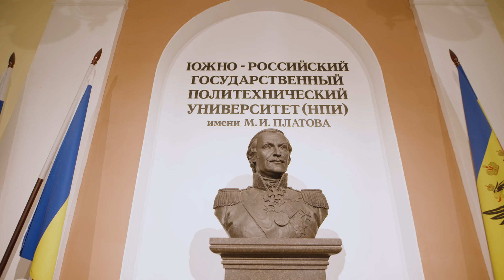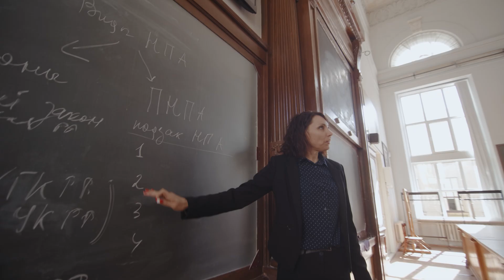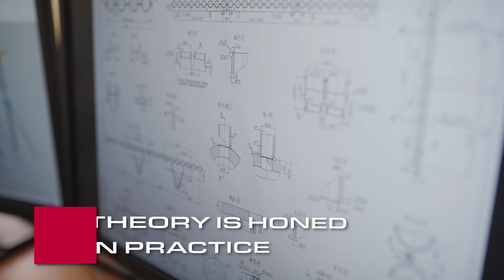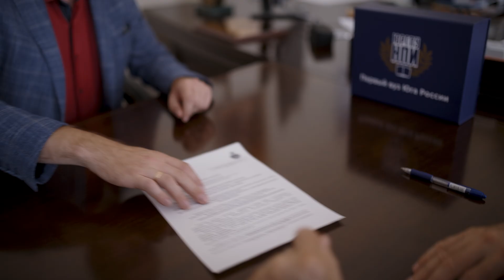Platov South-Russian State Polytechnic University (5 min)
Platov South-Russian State Polytechnic University is a top polytechnic university in the south of Russia that offers more than 250 programs in Engineering and Economics. If you want to become a first-class specialist in the field of engineering — enter Platov South-Russian State Polytechnic University!
Study in Russia with RACUS